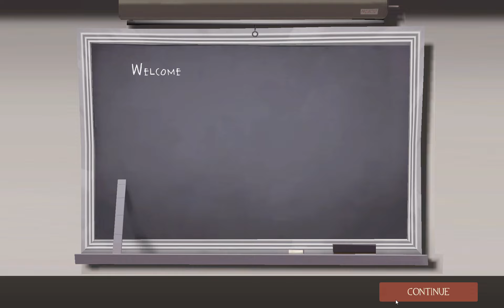a little tf2 gameplay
finaly it works